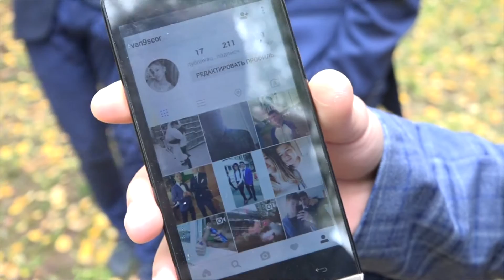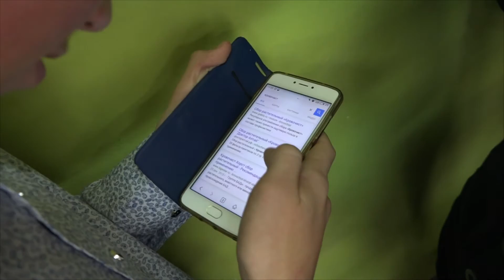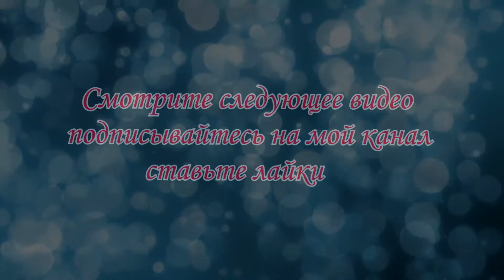Кто такой Кровочист ? - 11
Профессия кровочиста после интервью мальчика меня очень сильно зацепила и я решил снять ролики с ответами людей об этой профессии.Сколько людей столько и разных ответов. Снято огромное количество ответов и потихоньку буду выкладывать. Спасибо...